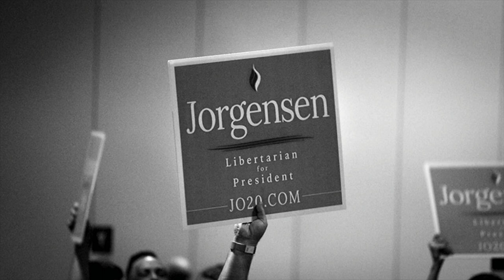Dr. Jo Jorgensen Libertarian Party Candidate for President 2020 on Fox Radio with Kennedy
Dr. Jo Jorgensen, Libertarian Party Candidate for President 2020, was interviewed again by Lisa "Kennedy" Montgomery on Fox News Radio on Kennedy's show Kennedy Saves the World. The segment was titled "In The Name Of Liberty with Jo Jorgensen." This interview lasted just over 30 minutes. Dr. Jorgensen was previously interviewed by Kennedy on Fox Business on October 19, 2020 and that interview lasted under 4 minutes.